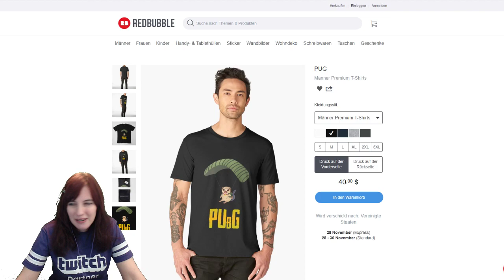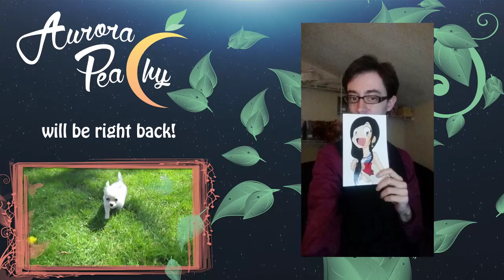PUBG w/ BogOtter